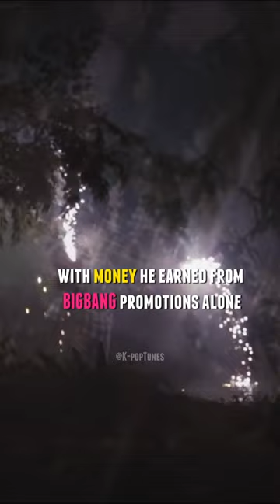Idols with the most tragic family stories part 1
Tragic Taeyang's story